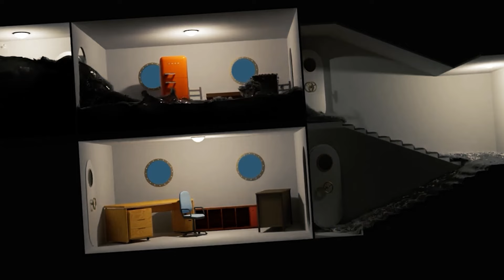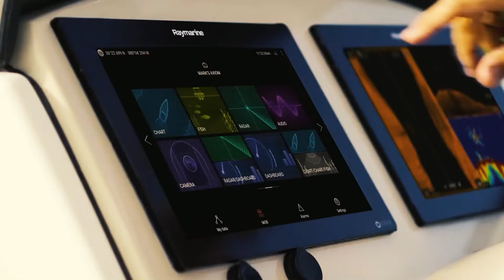This Is Why Ships Never Pass Under South America